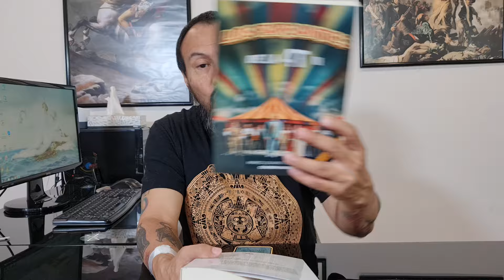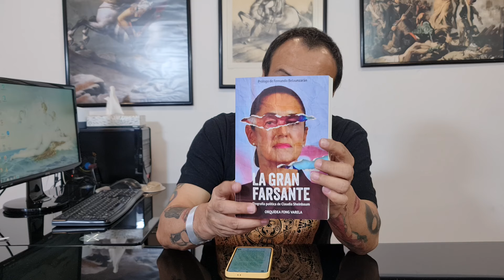Ricardo Monreal, un equilibrista de la 4T